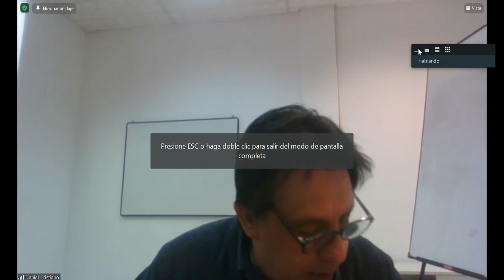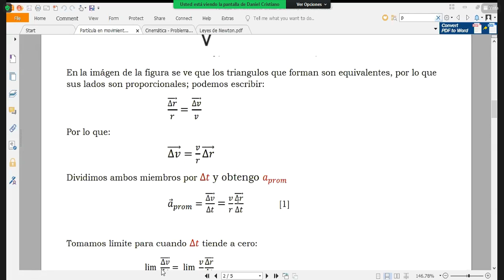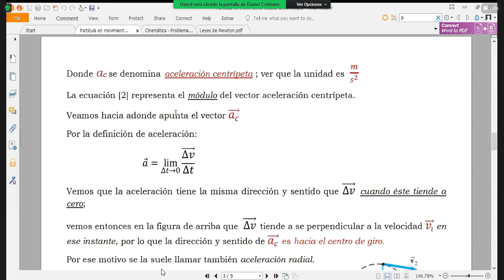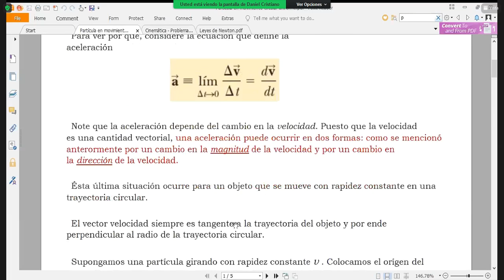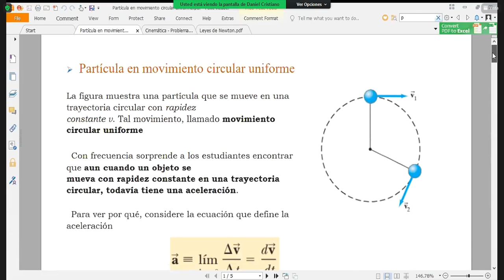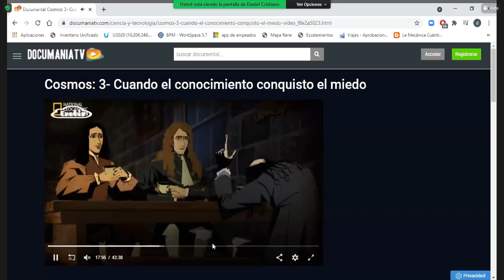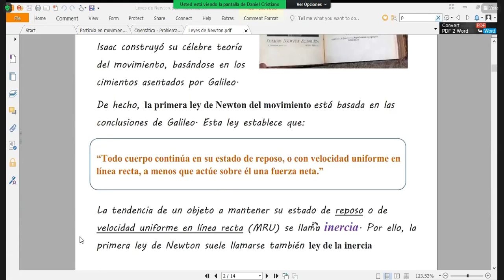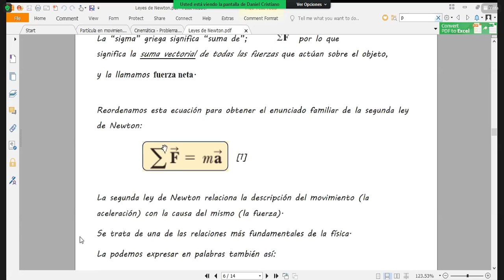Física (Teórica) 21/05